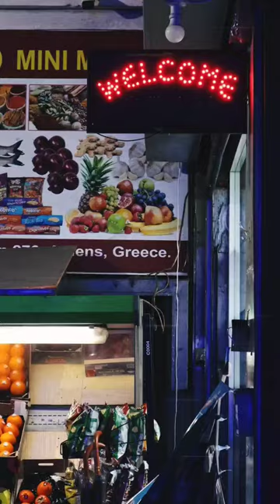Athens Night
Top Places In Greece